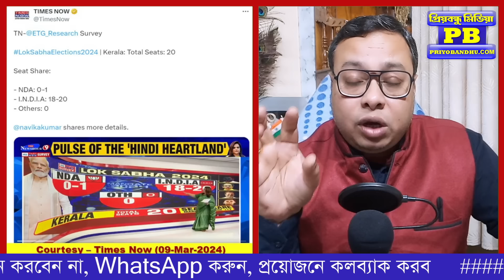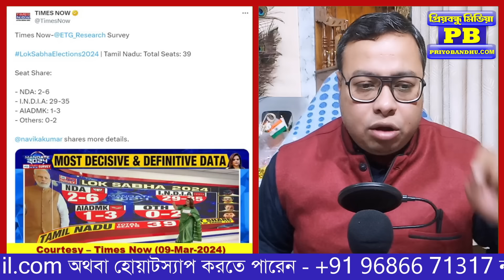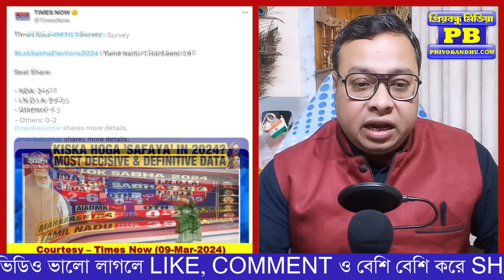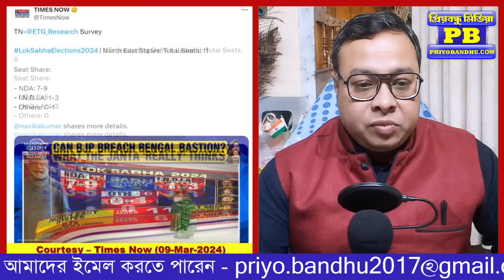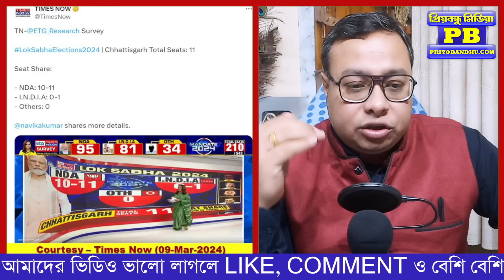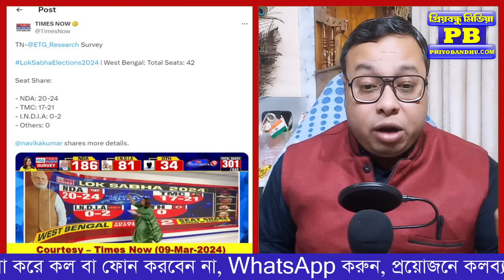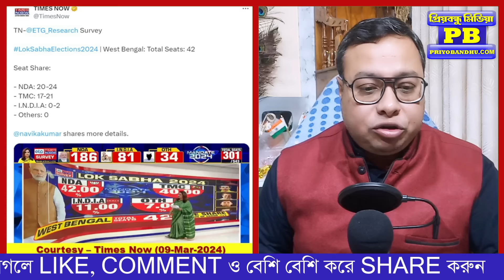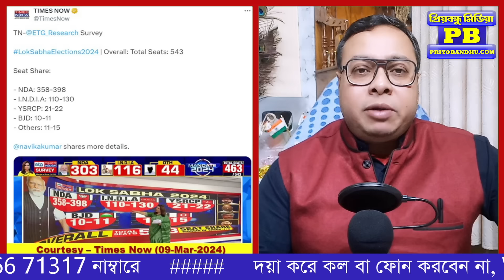ভোটের আগেই একি হাল! এরপর কর্মীরা মাঠে নামবে আর? Loksabha Election 2024 Opinion Poll 2024 BJP vs TMC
ভোটের আগেই একি হাল! এরপর কর্মীরা মাঠে নামবে আর?

Loksabha Election 2024 Opinion Poll 2024 BJP vs TMC Mamata Banerjee West Bengal Election Result